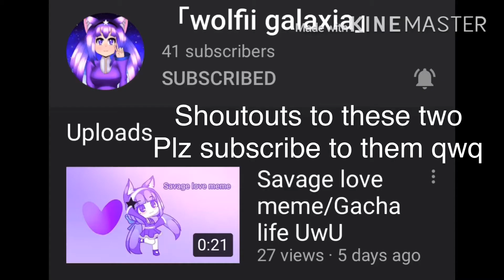Subscribe link in description